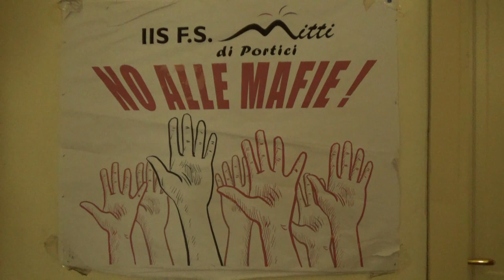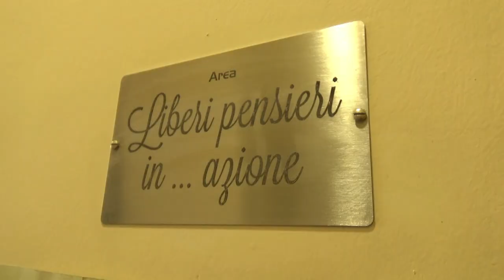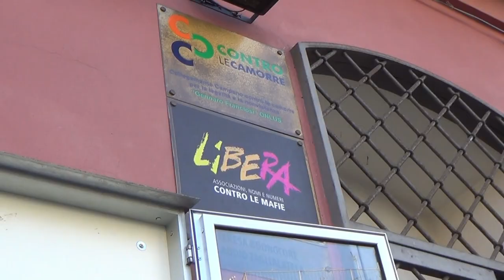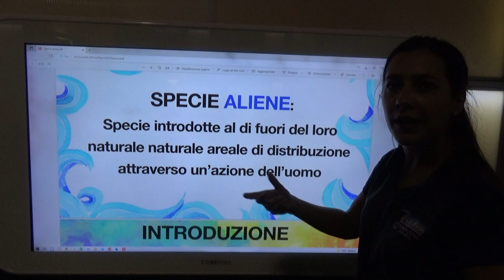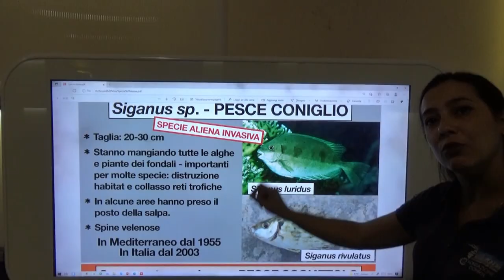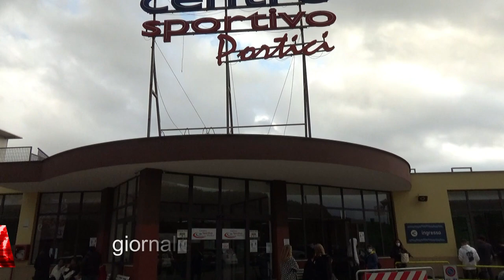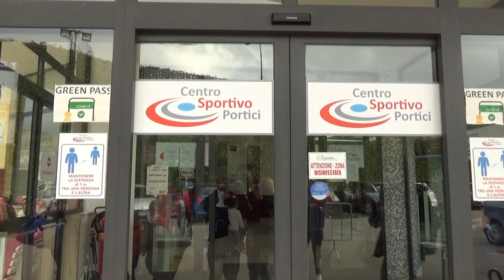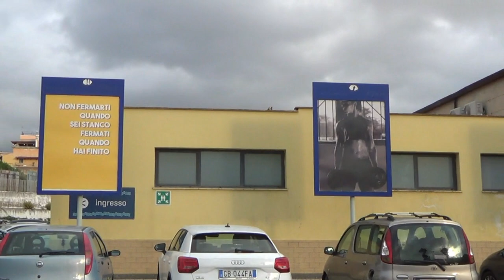Tg Scolastico 2020/21 I.C. Don Peppe Diana Portici (Na)